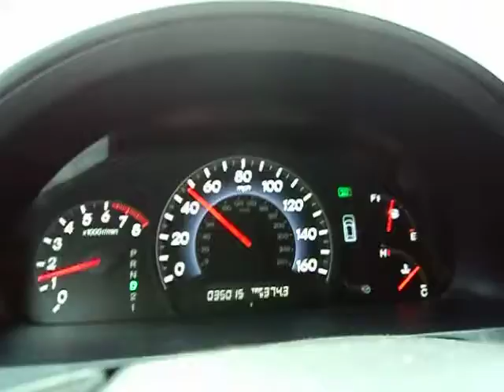Time rhyming song-Eaton 22 months.avi